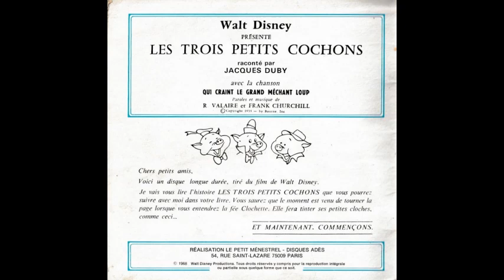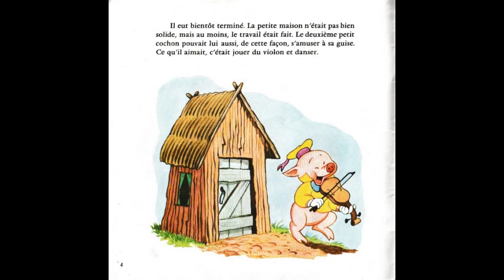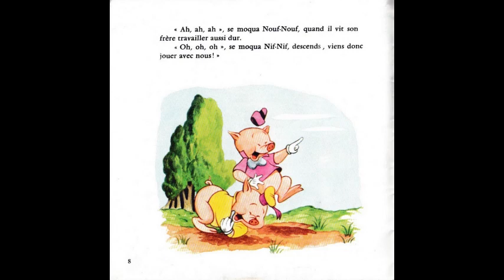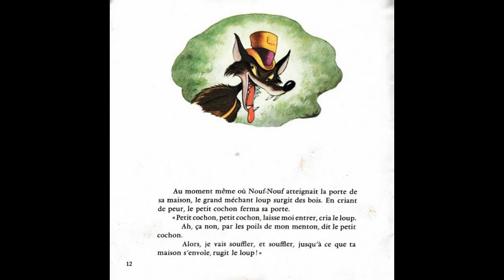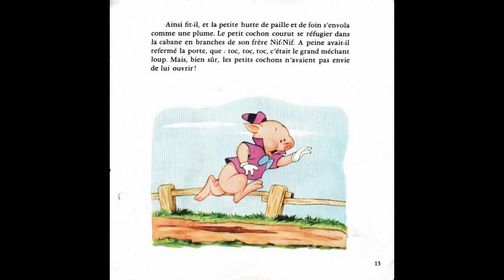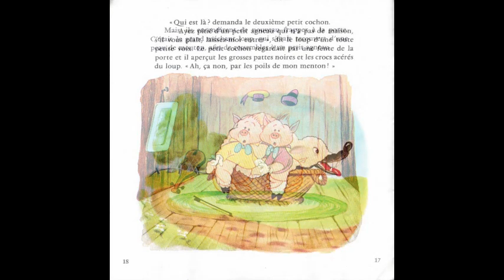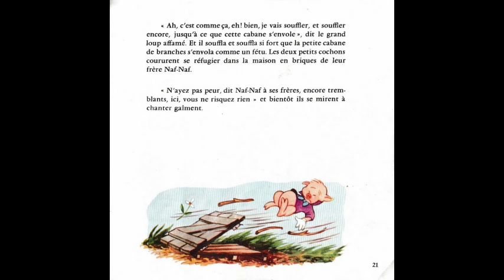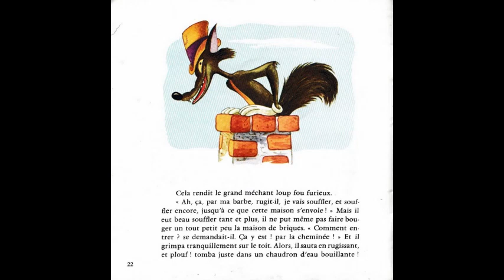Les 3 petits cochons (livre disque) raconté par Jacques Duby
Walt Disney présente les 3 petits cochons raconté par Jacques Duby
avec la chanson "Qui craint le grand méchant loup"